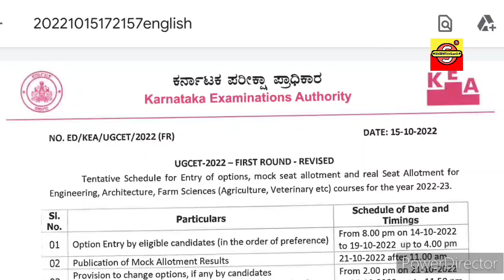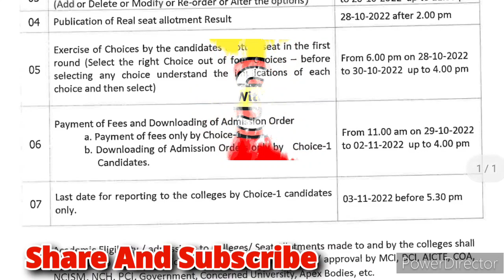Latest Update Notification KCET 2022 | KEA BOARD UPDATE | OPTION ENTRY UPDATE | PU STUDENTS Watch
𝙠𝙚𝙚𝙥 𝙨𝙪𝙥𝙥𝙤𝙧𝙩𝙞𝙣𝙜 𝙪𝙨 𝙡𝙞𝙠𝙚 𝙩𝙝𝙞𝙨

kcet Update Revised Result 2022 by Dr C N Ashwath Narayana Education Minister of Karnataka
double Goof news for all PU STUDENTS FRESHERS REPEATERS OPTION ENTRY UPDATE 2022